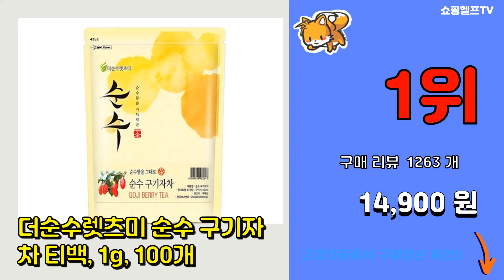구기자차 추천 판매순위 Top10 || 가격 평점 후기 비교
❤️❤️❤️요즘 가장 많이팔린 구기자차 추천❤️❤️❤️
[00:01]
10위. 깨끗하게 관리하고 저온으로 볶아낸 더하다 볶은 구기자차 국산 국내산 200g [18,000원]

[00:06]
9위. 라돌체비타 구기자차 삼각티백, 1.2g, 100개 [13,900원]

[00:11]
8위. 방앗간청년 압력으로 매일 쪄서 볶은 구기자차, 구기자차200g [19,840원]

[00:16]
7위. 구기자차 티백, 1g, 100개 [15,060원]

[00:21]
6위. 동서 구기자차, 1g, 40개 [4,310원]

[00:26]
5위. 동서 구기자차 40TX2개 총80T, 1g, 80개 [10,210원]

[00:31]
4위. 청년농원 저온가공 구기자차 삼각티백, 1g, 50개 [12,400원]

[00:36]
3위. 바른에프엔비 구기자 삼각티백, 1g, 100개 [17,950원]

[00:41]
2위. 숲자연애 구기자, 120g, 1개 [10,700원]

[00:46]
1위. 더순수렛츠미 순수 구기자차 티백, 1g, 100개 [14,900원]